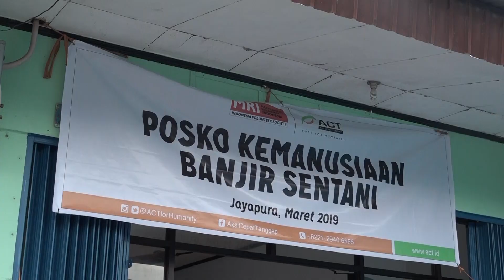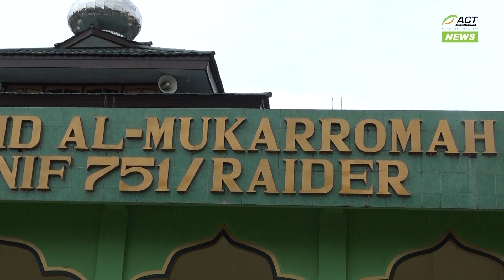Posko Kemanusiaan untuk Pemulihan Pascabanjir Sentani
Sejumlah warga Sentani Jayapura masih mengungsi pascabanjir bandang. Rumah mereka masih ada yang terendam air banjir, sehingga belum bisa ditempati kembali.

Merespons dampak banjir bandang yang masih dirasakan warga, Aksi Cepat Tanggap telah memiliki posko kemanusiaan untuk memulihkan kondisi pascabanjir di Sentani.

Posko berada di wilayah Sentani Timur, sejak Kamis (21/3) posko kemanusiaan telah aktif menampung bantuan logistik.

Posko kemanusiaan melengkapi dapur umum ACT yang telah berjalan untuk menyuplai kebutuhan pangan pengungsi.